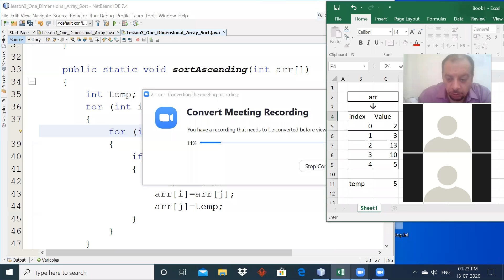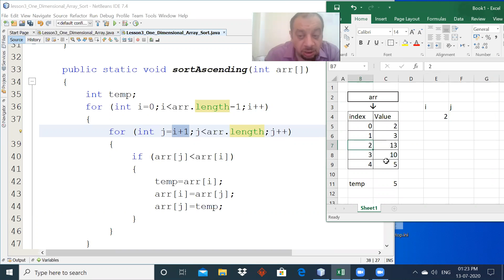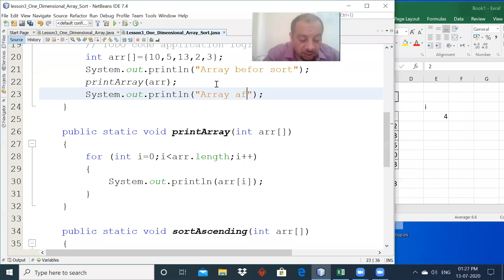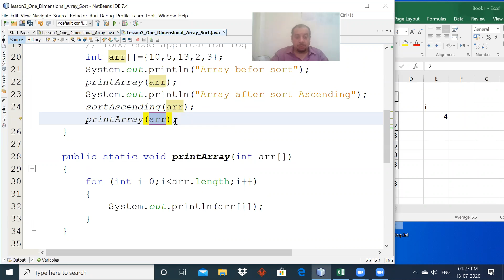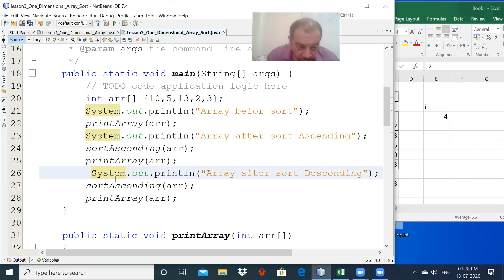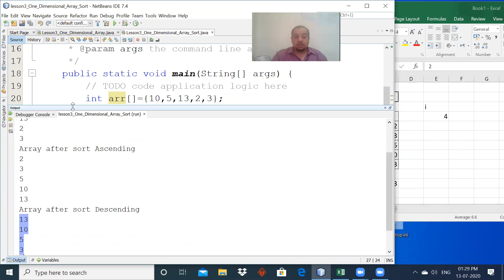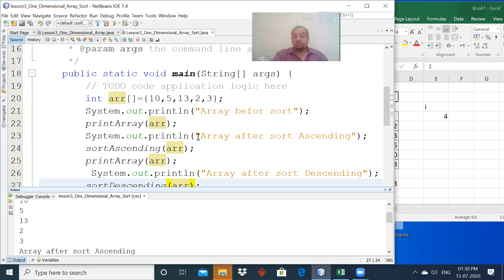شعبة 1 - المحاضرة الثالثة- one dimensional Array -part2